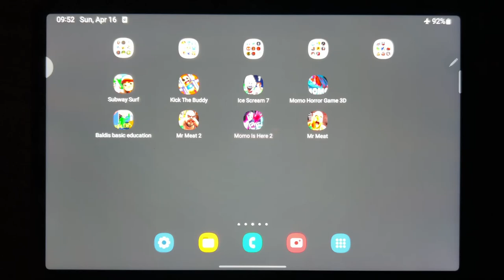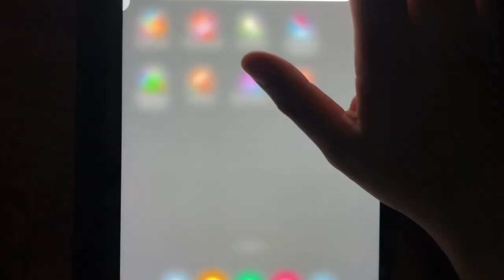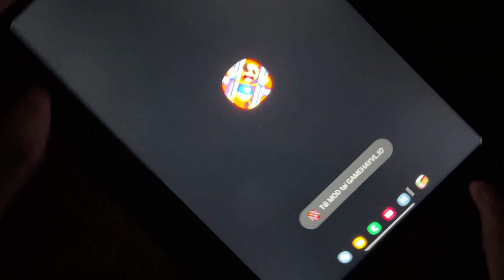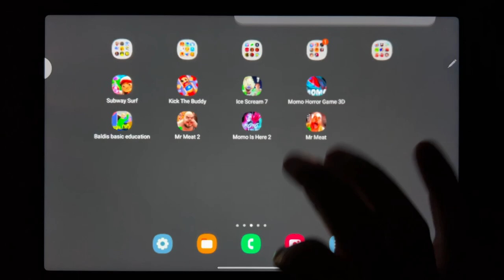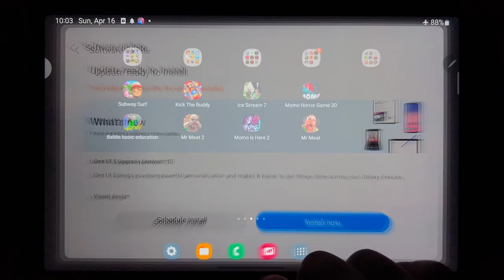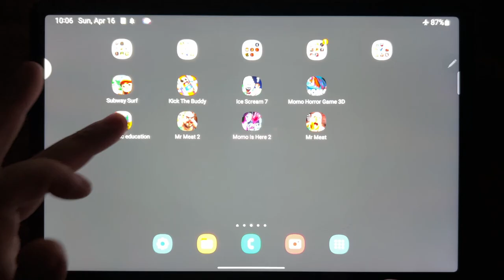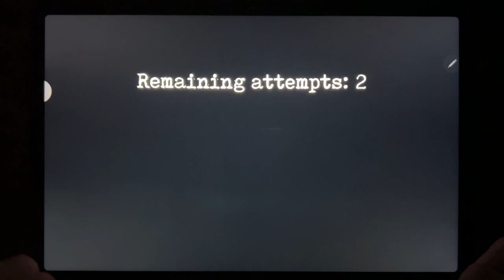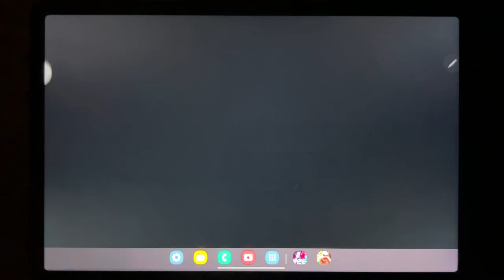Subway Surf, Kick The Buddy, Ice Scream 7, Momo Is Here, Baldis Basic Education, Mr Meat 2...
Subway Surf, Kick The Buddy, Ice Scream 7, Momo Is Here, Baldis Basic Education, Mr Meat 2, Momo Is Here 2, Mr Meat